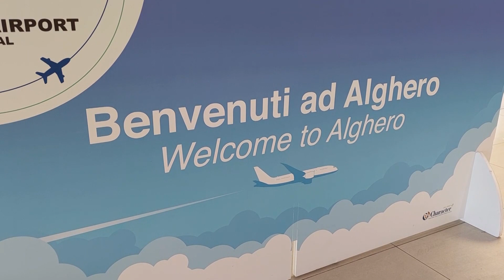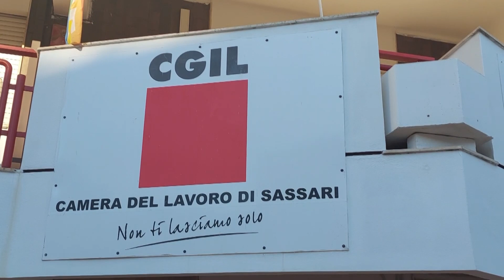Sassari Trasporti aerei Intervista ad Arnaldo Boeddu Filt Cgil 23 02 23